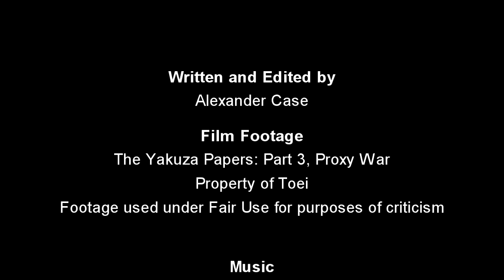Movie Review: The Yakuza Papers Part 3 - Proxy War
This time we continue with "The Yakuza Papers" with Part 2 - "Proxy War"
"Deadly Fight in Hiroshima" is property of Toei Films.